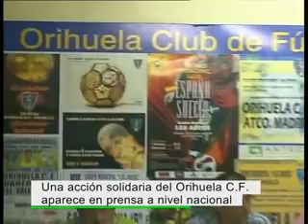Una acción solidaria del Orihuela CF aparece en la prensa nacional